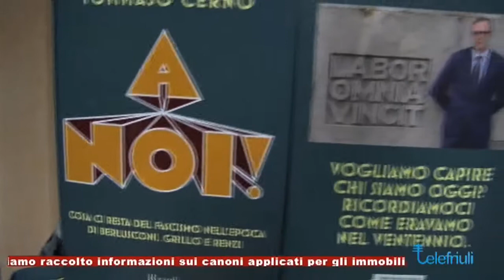TOMMASO CERNO A GORIZIA-TG TELEFRIULI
(a cura di Alessandro Bonfanti)Tg di Telefriuli-Visto da 70.000 persone. Inaugurazione della Sala Dora Bassi in via Garibaldi a Gorizia con la presentazione del libro di Tommaso Cerno A NOI con il dialogo del sindaco di Gorizia Ettore Romoli. Sala strapiena  e piacevole serata.